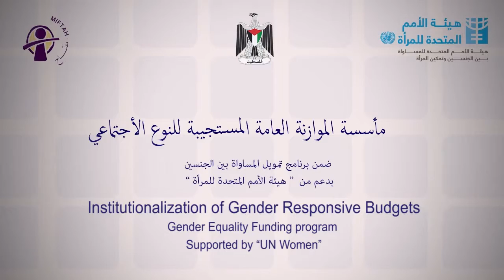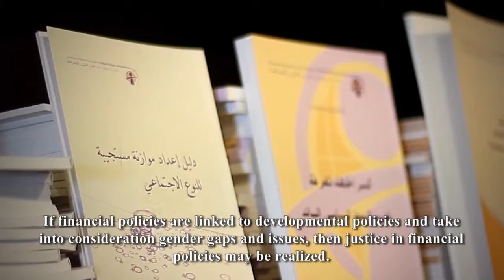miftah 14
مؤسسة مفتاح
مأسسة الموازنه العامة المستجيبه للنوع الاجتماعي
ضمن برنامج تمويل المساواة بين الجنسين
بدعم من "هيئة الامم المتحدة للمراة"